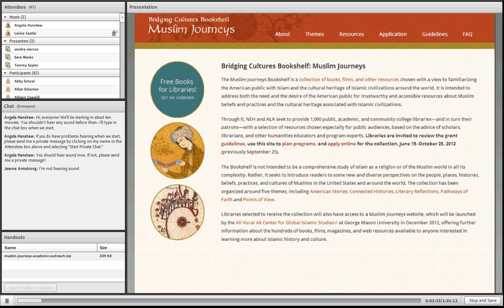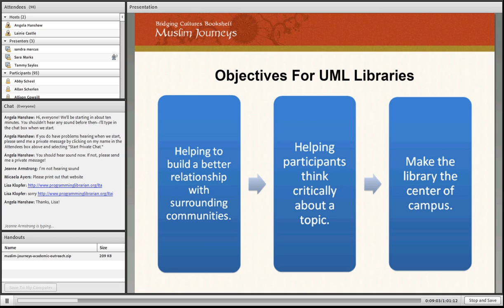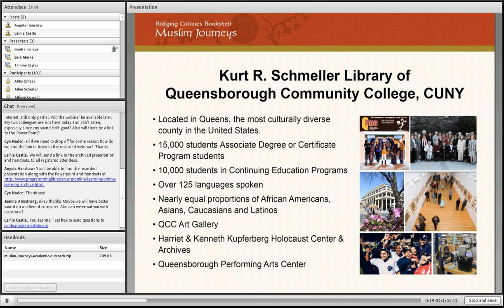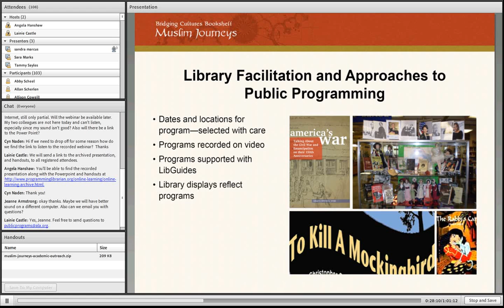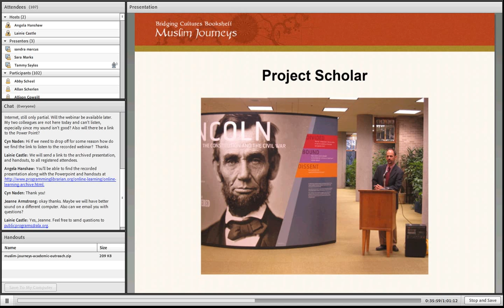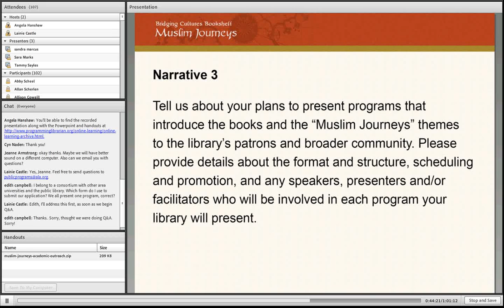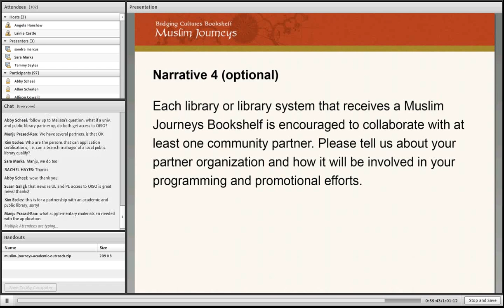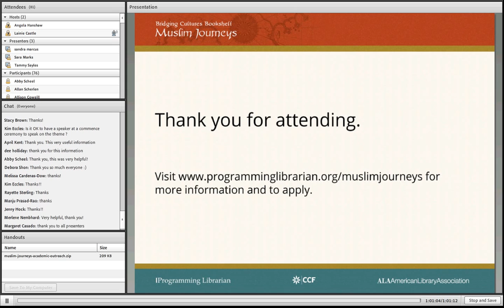Outreach for Academic Libraries Bridging Cultures Bookshelf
Learn how to plan engaging programs about Islamic culture and submit a successful proposal for the ALA/NEH collection development grant, the Bridging Cultures Bookshelf: Muslim Journeys. Attendees will hear from seasoned programming librarians about their prior experiences conducting thematic programs that reach beyond the campus community, inspire partnerships with community organizations, and raise the library’s visibility. The webinar will include a Q&A period to address questions about the Bookshelf application process, as well as information about upcoming cash awards that will support reading and discussion programs featuring the Muslim Journeys materials.